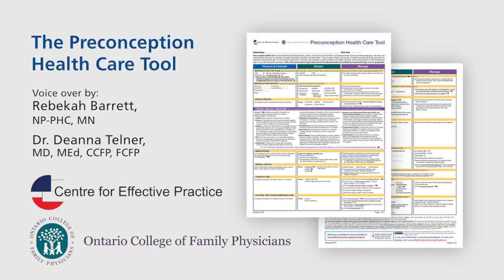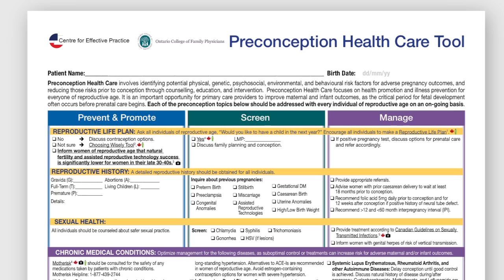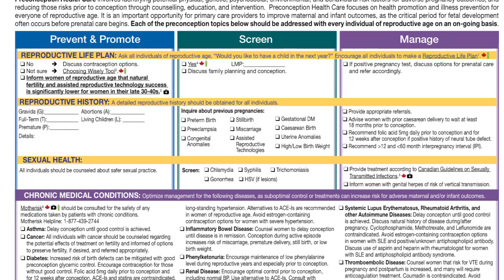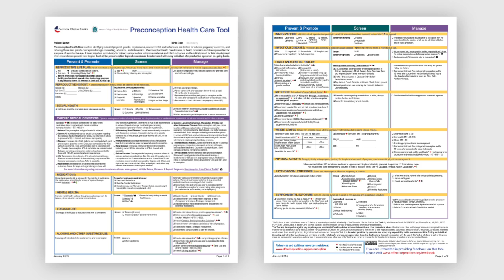In The Know: The Preconception Health Care Tool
Check out our video on the Preconception Health Care Tool featuring Rebekah Barrett, NP and Dr. Deanna Telner for information about the tool, how it was developed and how primary care providers can use it in their practice.